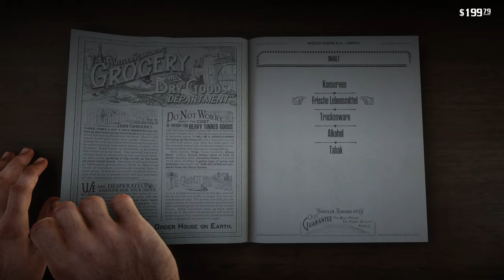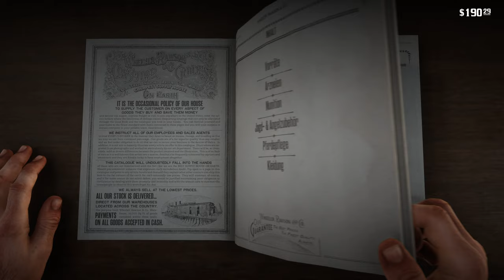Red Dead Redemption 2 PC 4k #004 Horseshoe Overlook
Red Dead Redemption 2 PC 4k